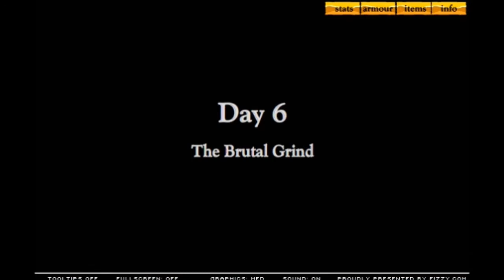Swords and Sandals 2 (Full Gameplay)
First even 5 hours Gameplay video